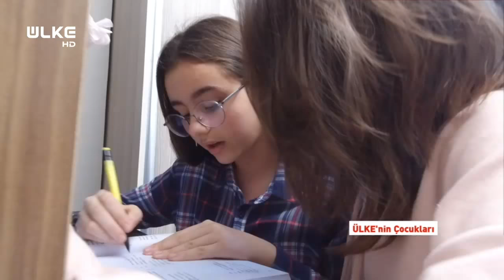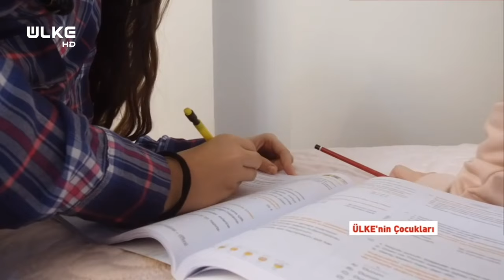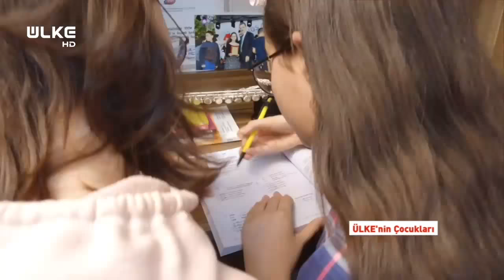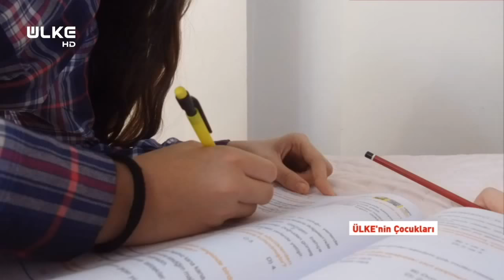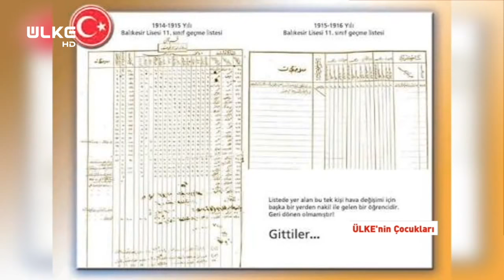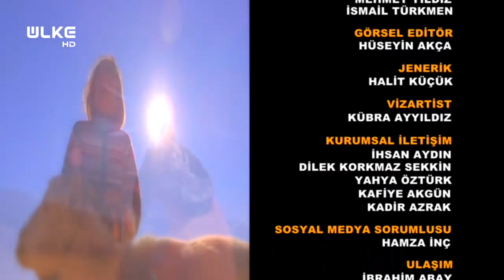Ülkenin Çocukları - 14 Aralık 2018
Hayat şartlarının erken büyüttüğü masum yavruların, hayalleri ve umutları Ülke’nin Çocukları’nda programında ekrana geliyor. Ülke'nin Çocukları 14 Aralık tarihli programda TRT Çocuk Korosu'nda şarkı söyleyen Tuana İşal ve Hatice Sarı'nın hikayeleri ekrana geldi.

Kendileri küçük yüreği büyük çocukların hikâyesi her Cuma saat 19.00’da Ülke’nin Çocukları ile Ülke TV’de…